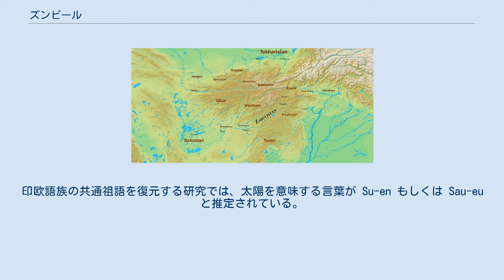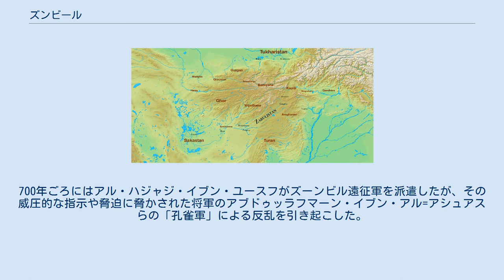ズンビール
7-10世紀のザーブリスターン ズンビール（zunbīl）は、7世紀から9世紀ごろまでのザーブリスターン（ヒンドゥークシュ山脈の南側、現在のアフガニスタン南部）の支配勢力の君主あるいは首領の称号。
英語等では複数形にすることで（例:Zunbils）その勢力自体をも指す。
 ズンビールの勢力圏は、ザランジュからカーブリスターンのあたりである。
ザミーンダーワルとガズニーを首都とした。
 ズンビールは、南エフタルの末裔と考えられており、 7世紀初頭からサッファール朝に征服される870年まで存続した。
同じくエフタルの後裔であるカーブル・シャーヒー朝とも深い関係があったようである。
 19世紀ごろまでに欧州で知られていたアラビア語の写本には、7-9世紀のザーブリスターンにおいて رتبيل‎ なる交戦勢力の存在が記録されていた（vocalisation すらも不明であったが、例えば rutbīl とラテン文字転写できる）。
他方で、玄奘三蔵の『大唐西域記』には「䅳那天神」といった名称がみられ、これら漢籍との比較から、アラビア語写本の誤記・誤伝がわかった。
もともとは、زنبيل‎ と記載されていたと見られる。
 ズンビールたちは太陽神を信仰していた。
太陽神の名前は、玄奘は「䅳那」と記録し、アラビア語史料は「ズーン」（zūn もしくは Žūn）と伝える。
印欧語族の共通祖語を復元する研究では、太陽を意味する言葉が Su-en もしくは Sau-eu と推定されている。
「䅳那」もしくは「ズーン」もこれらに関係付けられる。
ズンビールの太陽神と他の信仰との関連を調べる研究もこれまでにいくつかなされ、ムルターンで盛んに信仰されている太陽神スーリヤとの関連、チベットのボン教などとの関連がこれまで議論されてきた。
ズンビールたちの信仰はヒンドゥー教シヴァ派との関連が強いとみられる。
ズンビールたちはザミーンダーワルにある山の頂上に太陽神を祀る社を持っていたが、この社はズンビールたちがザーブリスターンを支配する前にこの地域に住んでいた民の社であった。
 ズーンビル朝はカンダハール地方を250年近くにわたって支配した。
主な首都であったザミンダワルは、現在のアフガニスタンのヘルマンド州にあった。
ムサ・カラの南方5kmのところには、現在でもズンを祀る神殿の遺跡が残っている。
一部の学者は、玄奘三蔵が640年に訪れたというスナギル寺院をこのズン教神殿に比定している。
 7世紀に西方から進出してきたイスラーム教徒は、ズン教を典型的な偶像崇拝として攻撃した。
653/4年、アブドゥル・ラフマーン・ビン・サマラはスィースターンのマルズバーン（総督）に偶像崇拝の無意味さを知らしめるため、6000人のアラブ軍を率いてザミンダワルに至った。
イスラームの文献によれば、アブドゥル・ラフマーンらは偶像の手を壊し、目にはめ込まれていたルビーを引き抜いた。
その後でアブドゥル・ラフマーンは総督に対し「偶像は悪事も善事もすることができないことをお見せするためにしたことです」と述べた。
これにより、アフガニスタン南部で初めてイスラーム教が受容された。
698年にはウバイド・アッラー・アビ・バクラが軍を率いてズンビールの支配域に侵攻したが敗北した。
700年ごろにはアル・ハジャジ・イブン・ユースフがズーンビル遠征軍を派遣したが、その威圧的な指示や脅迫に脅かされた将軍のアブドゥッラフマーン・イブン・アル=アシュアスらの「孔雀軍」による反乱を引き起こした。